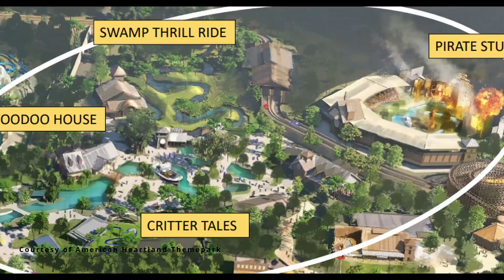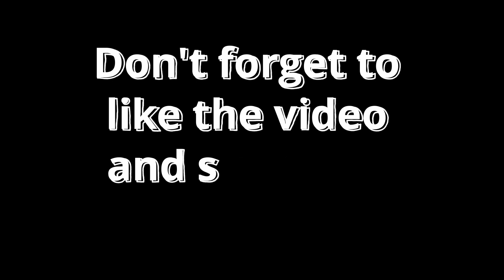There's a BRAND NEW THEME PARK!?!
There's a new theme park coming and it's going to be the size of Disney!? Let's take a closer look!